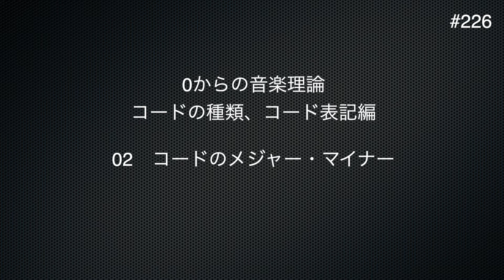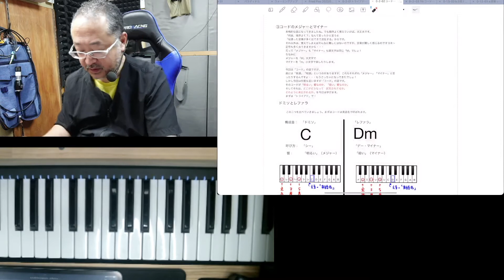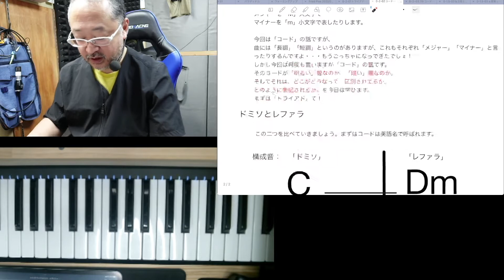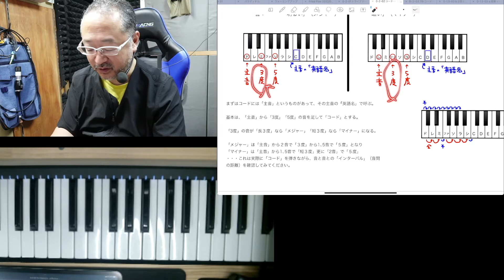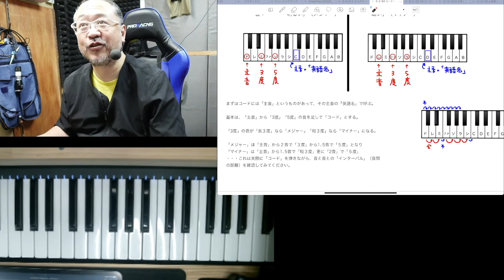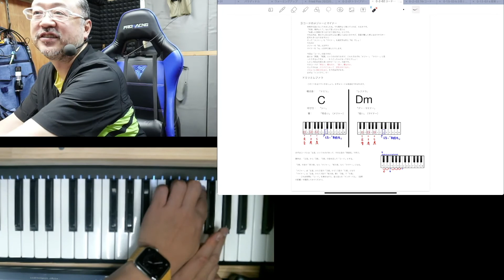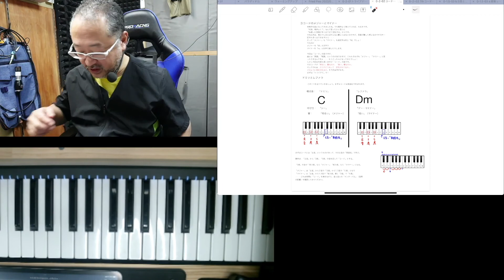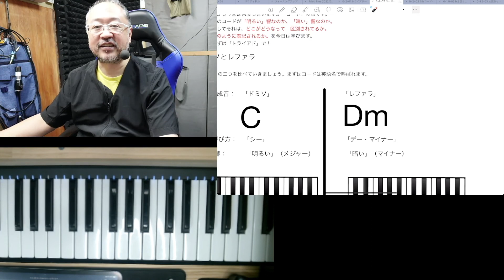コードのメジャーとマイナー｜コードの性質を決める１番のポイント。でもそれはコードの響きが「明るい」のか「暗い」のか！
この動画の説明の「Blog」はこちら！

【関連動画】
「トライアドとテトラッド」